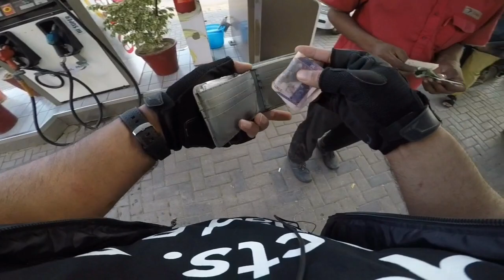Accident On Gsxr || Meri Kahani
Finally here's an other moto vlog our viewers. This vlog is different from previous motovlog.
I discussed my accident story in this vkog. hope you guys enjoyed this vlog.